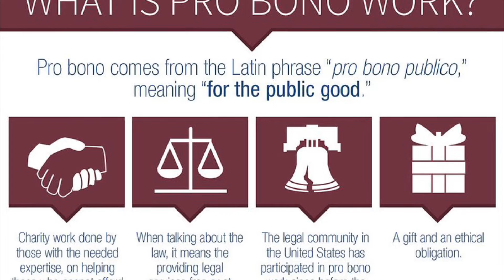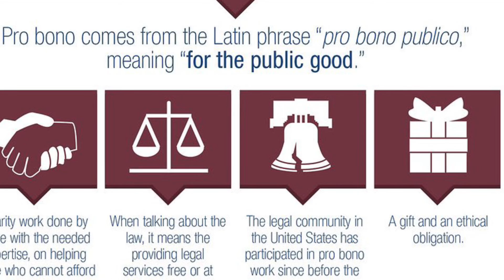Information on Restoring Your Drivers license in North Carolina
👋🏿 Hello, Guys!
of SisterFefetyson Channel today we will be sharing Information on Restoring Your Drivers license  💗🌸

💕Follow me on all social media by clicking this link 👇🏾

💕Please send mail and gifts to
     Sister Fefe
Wanamaker 7950 Southeastern Ave Indianapolis, IN 46239